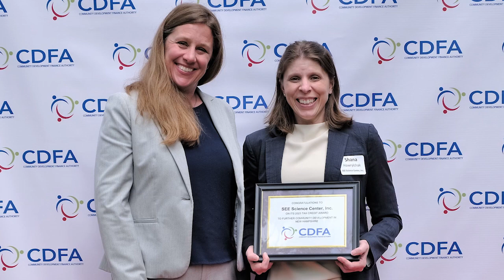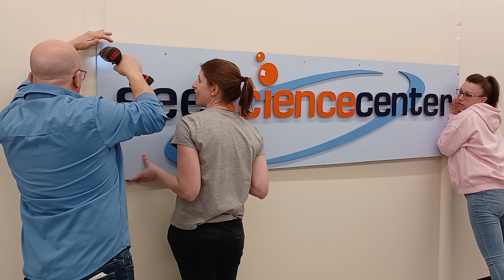SEE Executive Director Shana Hawrylchak is the 2024 Emerging Leader Impact Award winner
This video was presented at the NH Center for Nonprofits 2024 Nonprofit Impact Celebration in Concord, NH and celebrates the recent work done by the SEE Science Center.